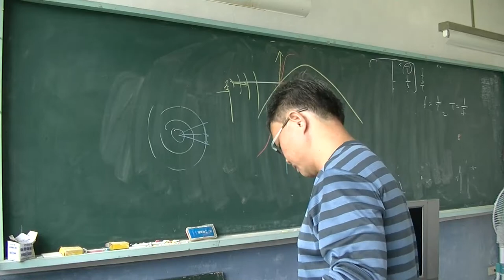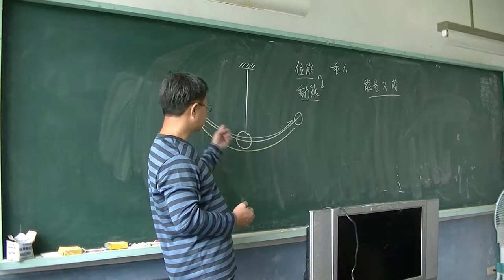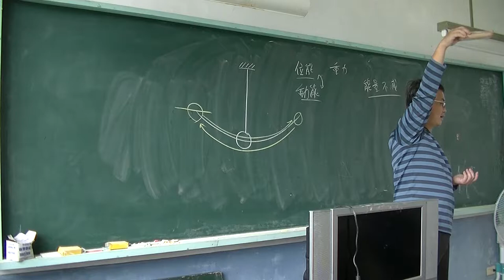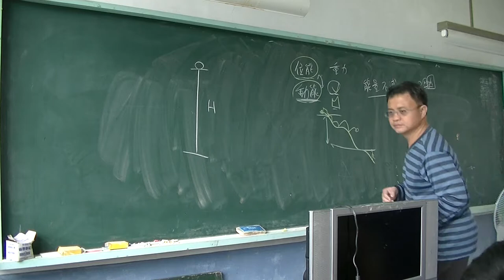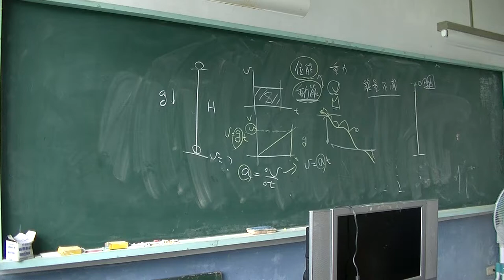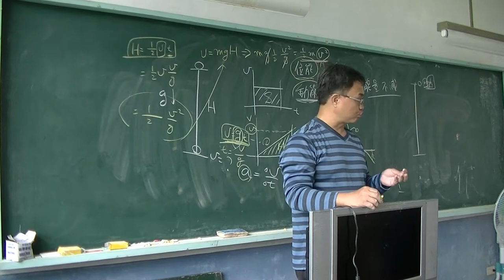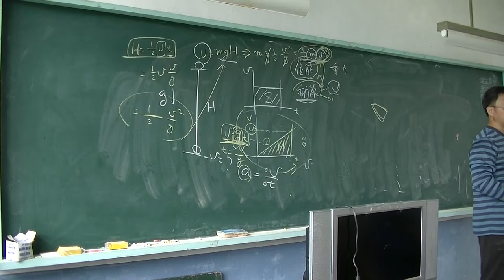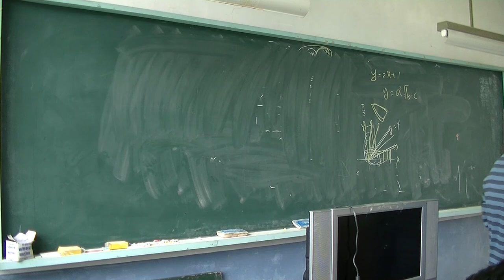自然與科學-動能、位能與能量守恆02